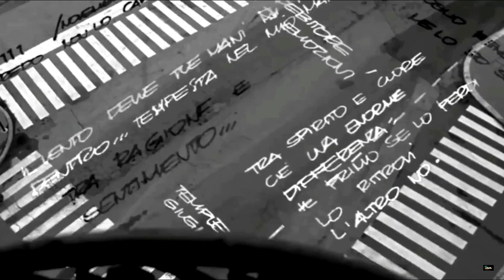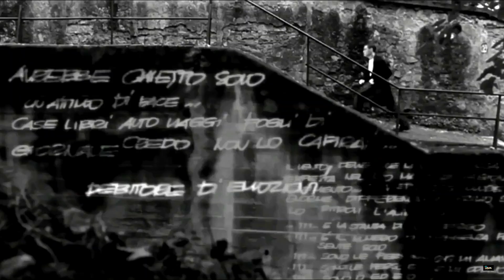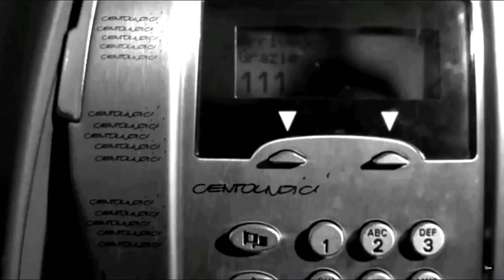Tardes Negras Extended Tiziano Ferro Dj Pepe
Tiziano Ferro  es un cantautor italiano. Debutó en 2001 con su álbum debut Rosso relativo, alcanzando éxito en Europa, principalmente en España y en su propio país. Posteriormente, sería conocido en Latinoamérica al lanzar su disco en español.
En 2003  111: Centoundici (Versión italiana) / 111: Ciento once (Versión española) es el segundo álbum del cantante italiano Tiziano Ferro,1​ lanzado a la venta . Del álbum se extraen numerosos sencillos, como el exitoso Sere nere/Tardes negras (incluido en la banda sonora de la película Tres metros sobre el cielo), Ti voglio bene/Desde mañana no lo sé (cuya letra habla del fin de la amistad de Ferro con uno de sus amigos) y Non me lo so spiegare/No me lo puedo explicar. La gira "111% Tour" obtuvo muy buena aceptación, con estadios llenos en toda Italia.y en 2006 estrenó Nessuno è solo/Nadie está solo, los cuales han vendido millones de copias a lo largo del mundo. Su cuarto álbum, Alla mia età/A mi edad, fue lanzado en noviembre de 2008 en Italia.